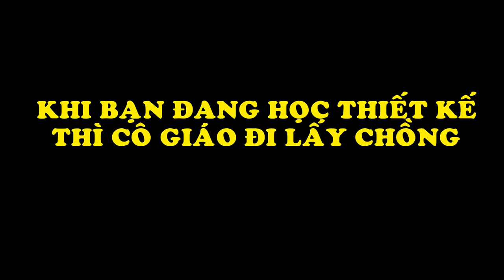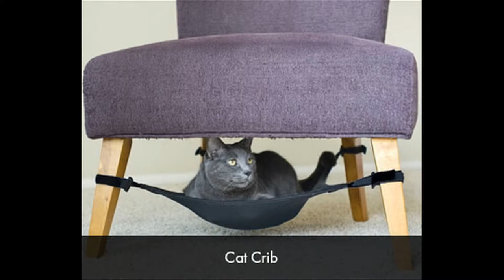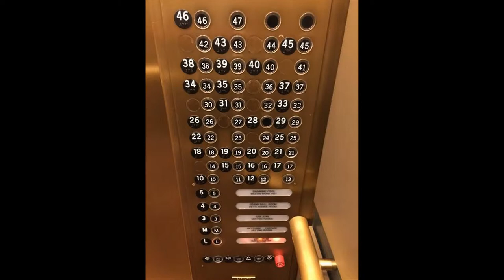Khi Bạn Đang Học Thiết Kế Thì Cô Giáo Đi Lấy Chồng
Biên Tập Video Từ :
Đón Xem :
6. 18 Đồ Vật Bình Thường Nhưng Qua Tay Các Nhà Sáng Tạo Trở Thành Thứ Siêu CấpTuyệt Vời
9. Hài Hước Với Hình Ảnh Giao Thông Độc Nhất Vô Nhị Chỉ Có Ở Việt Nam